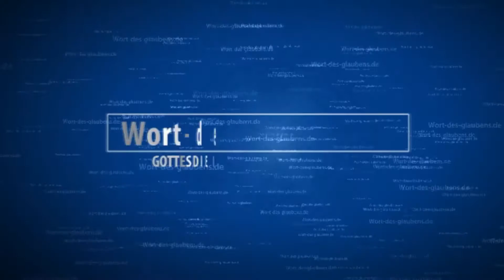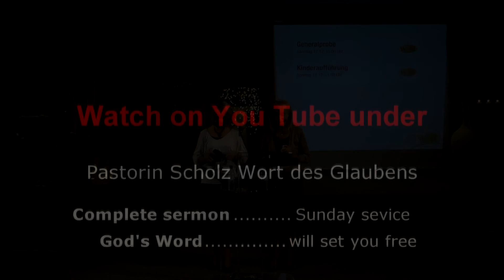Pastorin Scholz Wort des Glaubens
PERSISCH
Predigt vom Sonntag den 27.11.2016
"Wer mich ehrt, den will ich auch ehren"
"for those who honor the Lord, they shall be honored by him"